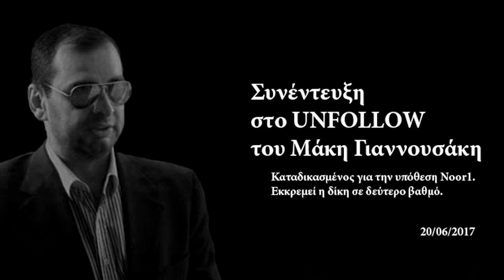Μάκης Γιαννουσάκης: «Ο Καμμένος μού είπε: 'Καπετάνιε, είμαστε μαζί σου, μην φοβάσαι τίποτα'»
Την περασμένη Δευτέρα το UNFOLLOW δημοσίευσε ένα ρεπορτάζ που αποκάλυπτε απόπειρες του Πάνου Καμμένου και άλλων κυβερνητικών στελεχών να παρέμβουν στην «υπόθεση Noor-1» (διαβάστε το ρεπορτάζ εδώ Κομβικό στοιχείο ήταν μια συνομιλία ανάμεσα στον Μάκη Γιαννουσάκη, καταδικασμένο πρωτόδικα σε ισόβια για την υπόθεση αυτή, και τον αξιωματικό του Λιμενικού Σώματος Παναγιώτη Χριστοφορίδη (ακούστε τη συνομιλία εδώ Από αυτήν και από άλλα στοιχεία, προέκυπτε επικοινωνία του Πάνου Καμμένου με τον Μ. Γιαννουσάκη λίγο πριν και λίγο μετά την άφιξη στον Γιαννουσάκη της αρμόδιας Εισαγγελέως Πειραιά, Ειρήνης Τζίβα, που προσπάθησε να του πάρει κατάθεση, αλλά και εκβιασμοί ώστε ο Γιαννουσάκης να προχωρήσει σε ενοχοποιητική κατάθεση για τον εφοπλιστή Βαγγέλη Μαρινάκη. Σε συνέχεια αυτού του ρεπορτάζ, δημοσιεύουμε σήμερα μια αποκλειστική συνέντευξη που μας παραχώρησε ο ίδιος ο Μάκης Γιαννουσάκης. Στη συνέντευξη αυτή επιβεβαιώνει όσα περιλάμβανε το αρχικό ρεπορτάζ, και δίνει περισσότερες λεπτομέρειες και διευκρινίσεις για το τι ακριβώς διαμείφθηκε στις επικοινωνίες με τον Πάνο Καμμένο αλλά και στις συναντήσεις με την Εισαγγελέα Τζίβα και τον Παναγιώτη Χριστοφορίδη. Παράλληλα, η συνέντευξη αυτή περιλαμβάνει και τη διάψευση από τη μεριά του Μ. Γιαννουσάκη όσων του απέδωσε ο δημοσιογράφος Μάκης Τριανταφυλλόπουλος. Σε κάθε περίπτωση, και από τη συνέντευξη και από το ρεπορτάζ εγείρονται πολύ σοβαρά θέματα που αφορούν τόσο τις πολιτικές παρεμβάσεις στη δικαιοσύνη όσο και τον τρόπο που λειτουργούν ανακριτικοί και δικαστικοί μηχανισμοί.